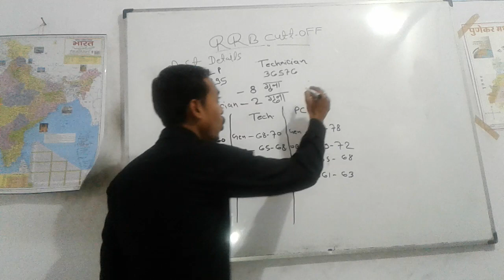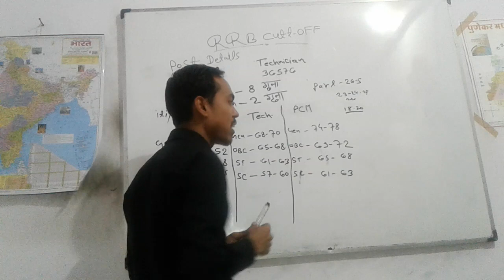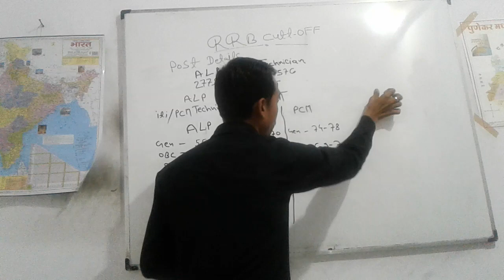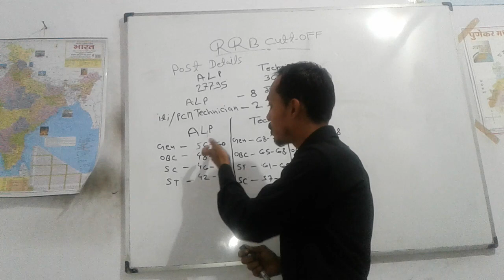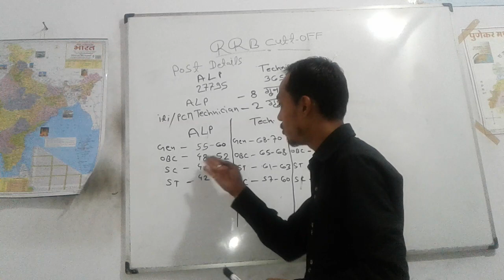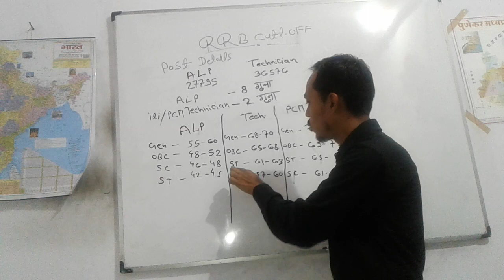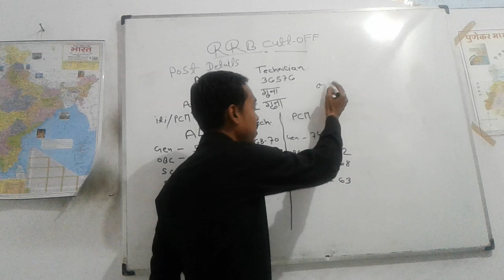ALP CBT 2 EXPECTED CUTOFF ALL ZONE AND ALL TRADE | [RAILWAY]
Railway Alp/tech. CBT-2 expected cut off on the basis of 10K students surway.
Please share your score in comment box
Thankyou.